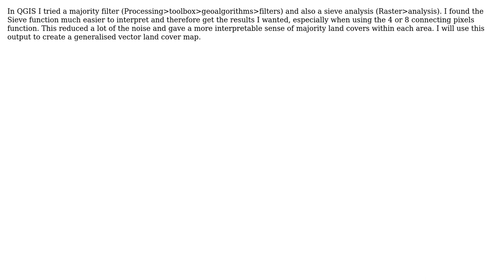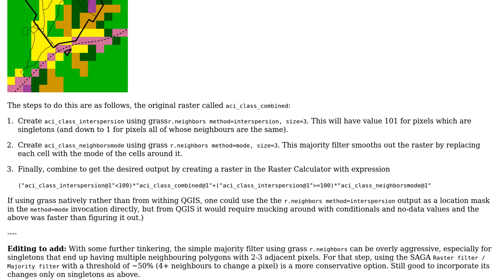GIS: Simplifying land cover classification in QGIS? (2 Solutions!!)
GIS: Simplifying land cover classification in QGIS?

With thanks & praise to God, and with thanks to the many people who have made this project possible! | Content (except music & images) licensed under CC BY-SA | Music | Images & others | With thanks to user Houska user Archie Fisher and the Stack Exchange Network Trademarks are property of their respective owners. You are responsible for your own actions.